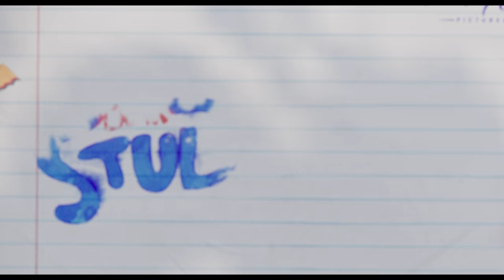Dear Students | Casting Call Video | Sandeep Kumar | George Philip Roy | Nivin Pauly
Dear Students | Casting Call Video

𝐂𝐚𝐬𝐭𝐢𝐧𝐠 𝐂𝐚𝐥𝐥 𝐕𝐢𝐝𝐞𝐨 𝐂𝐫𝐞𝐝𝐢𝐭𝐬 :

Concept conceived by Sandeep Kumar and George Philip Roy
Cinematographer : Vijay Krishnan R
Editor : Lal Krishna
Sound Design and Mix : Nixon George
Art Director : Rajesh Velayudhan
VFX : Liveaction Studios
Colorist - Srik Varier (Poetic, Home of Cinema)
Production Manager : Vimal Vijay
Sound Effects Editor : Rahul Joseph
Sync Sound : Nijin KV
Associate Directors : Vijay Nair, Bibin Ravindher
Associate Cinematographer : Ratheesh Mannar
Assistant Directors : Abhijith A, Kurian Siby Edayady, Rohan Raj, Jude Thomas, Rohan
Assistant Cinematographer :Varun Noorolil

⇖ ANTI-PIRACY WARNING ⇗

This content is Copyrighted to Pauly Jr Pictures. Legal action will be taken against those who violate the copyright of the same